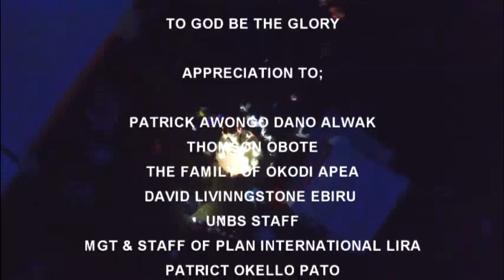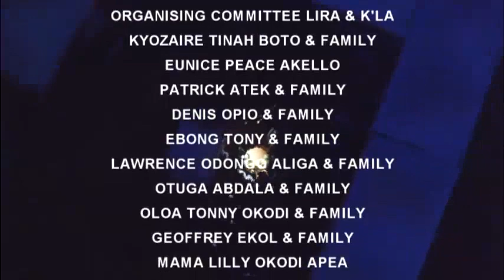NIGHT + FRED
Night Introduces Fred at Adyaka 22nd Jan, 2022